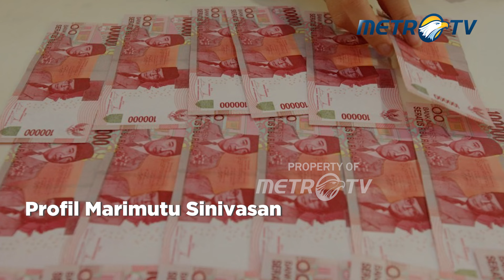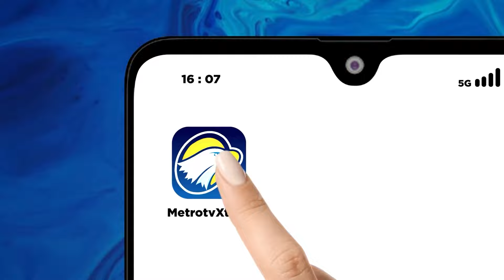Kisah Marimutu Sinivasan, Bos Texmaco Jadi Buronan Kasus BLBI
MetroTV, Marimutu Sinivasan adalah salah satu kisah dari kasus besar Bantuan Likuiditas Bank Indonesia (BLBI).

Seorang Marimutu memberikan pelajaran pahit mengenai bagaimana krisis ekonomi dan kebijakan pemerintah yang tidak diawasi dengan baik dapat dimanfaatkan oleh segelintir orang.

Penangkapannya hari ini oleh petugas Kantor Imigrasi Kelas II Entikong menandai langkah pemerintah untuk menuntaskan skandal BLBI. Meskipun, seperti diketahui masih ada banyak pihak yang terlibat dalam skandal tersebut yang belum diadili.
Marimutu Sinivasan tidak hanya dikenal sebagai tokoh bisnis yang pernah sukses besar di industri, tetapi juga sebagai simbol dari keruntuhan akibat pengelolaan yang tidak bertanggung jawab.